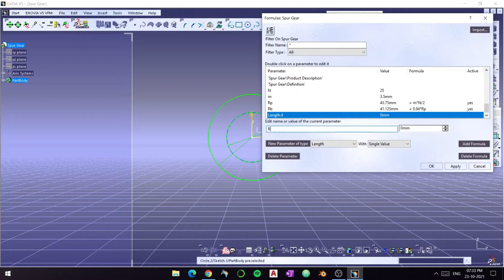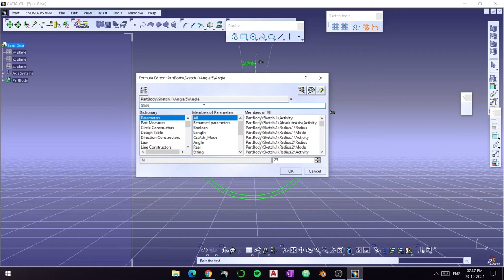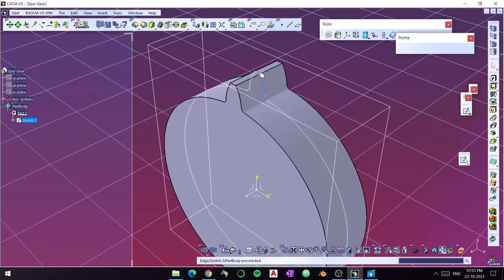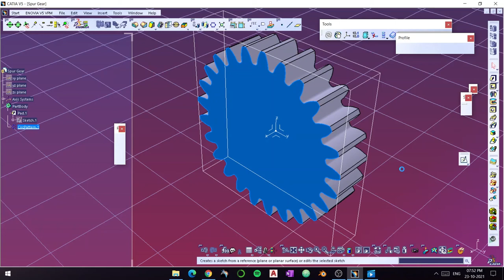Spur Gear Design in Catia V5 - 3D Modelling Timelapse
Time lapse of the 3D design of bearing housing in  Catia V5.